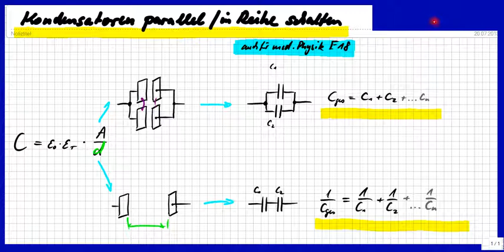Kondensatoren in Reihe und parallel schalten / Reihenschaltung, Parallelschaltung erklärt.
Bitte, helfen Sie uns Endlich wieder (Sapere aude!) Es ist so ähnlich wie bei den Widerständen und warum das so ist, erscheint sofort logisch. So wird es auch erklärt. Auch für Medizinische Physik E18.

Björn Köhler

zzzzz_intern: Hausaufgaben Aufgaben